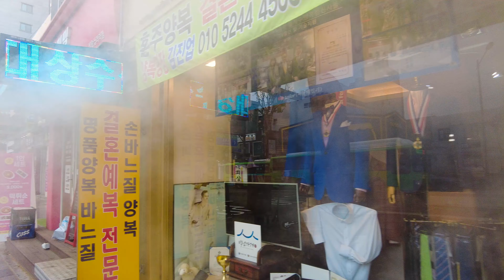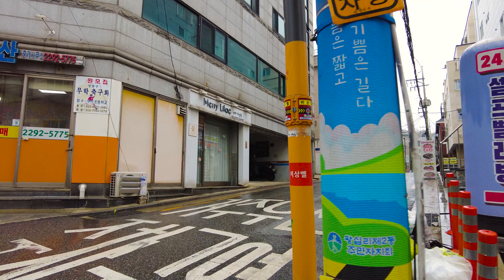[4K SEOUL] Walking in the Rainy Wangsimni Residential Area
Since Wangsimni Station, the center of railway traffic in Seongdong-gu, and Wangsimni Ogeori, the center of road traffic in Seongdong-gu, are located in Haengdang-dong, a large part of the area commonly called Wangsimni is located in Haengdang-dong. There is also Hanyang University's Seoul Campus within the jurisdiction.

In addition, all major organizations in Seongdong-gu, including Seongdong-gu Office, Seongdong-gu Council, Seoul Seongdong Police Station, Seongdong Fire Station, and Seongdong Post Office, are located in Haengdang-dong.